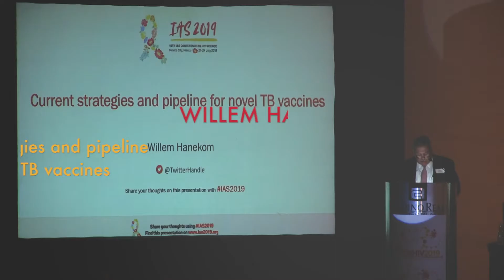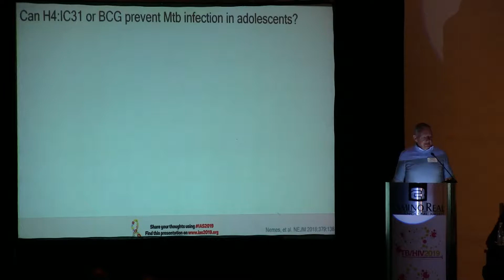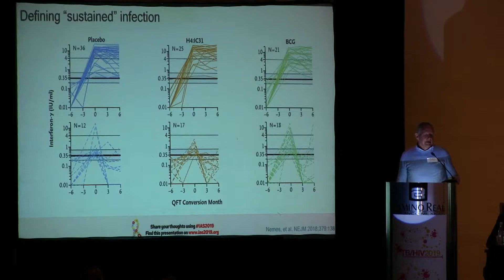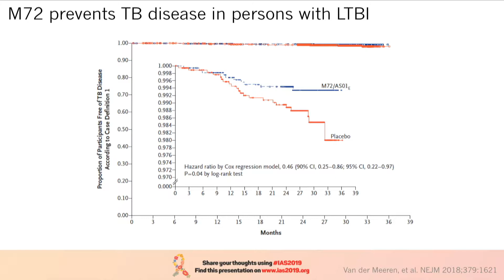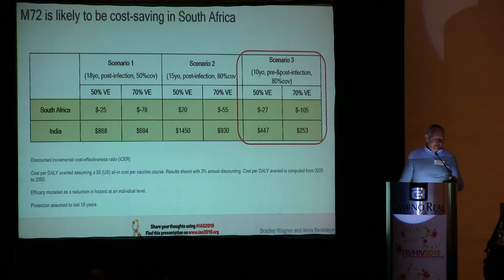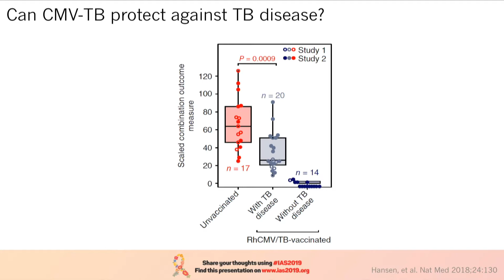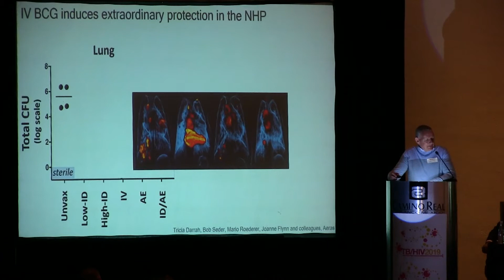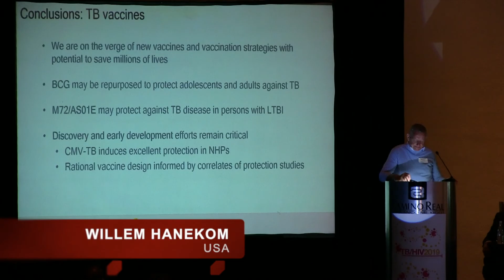Session 2 - TB HIV 2019 Willem Hanekom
Current strategies and pipeline for novel TB vaccines